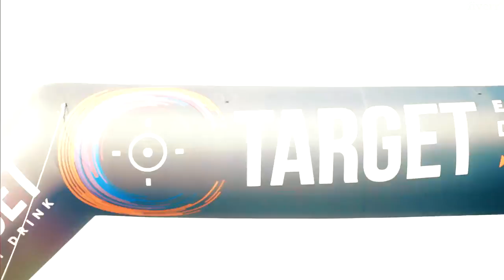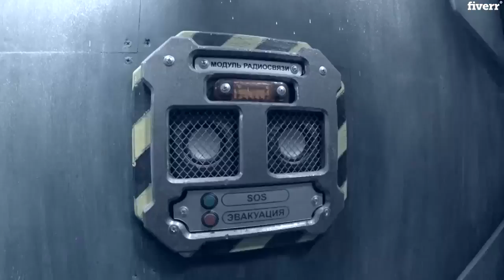Make russian voice over - Best Voice Over service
Link to this gig:
Make russian voice over Special discount
Hello, I'm Dim, a FULL-TIME professional voice actor in Kazakhstan with my own recording studio. I have significant experience in commercials for broadcast, radio, and TV. Let me be your voice.
What professional equipment and software do you use?,I own a professional recording studio that includes: Shure SM7B, LONNG VOICE MASTER, STEINBERG UR-44, and REAPER.
Male,Dubbing / Impersonation,Radio,TV,Russian,Middle Aged,Angry,Casual,Emotional,Funny,Sarcastic